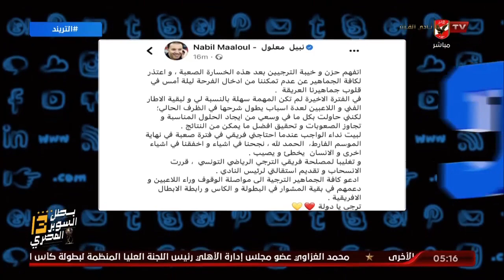محمد سعيد : نبيل معلول مدرب الترجي يعلن رحيله عن الفريق عقب الهزيمة من الأهلي